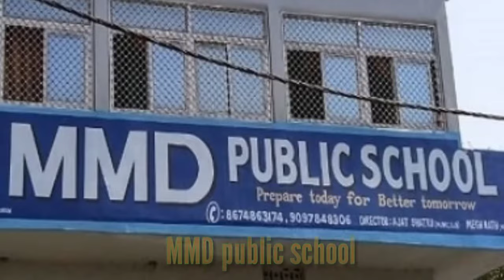Top_10_schools_in_Gopalganj || Top 10 best schools in Gopalganj ,Bihar ||CBSE /ICSE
top10schoolingopalganj,Bihar

Top10 best schools Around GOPALGANJ ,Bihar .

☄️this video is for only information about schools. around Gopalganj city .

Gopalganj is a district in the states of Bihar .

👉 attention : this video is only for information .not advertising of any schools .✌️